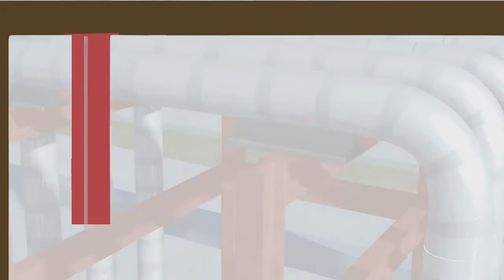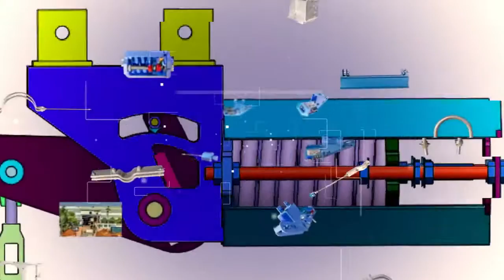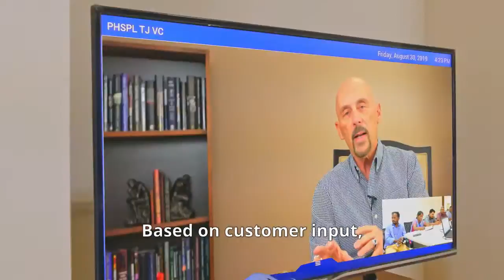A Global Solution to Spring Hangers & Supports | Pipe Hangers & Supports Pvt Ltd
A Global Solution to Spring Hangers & Supports. We have expertise in supplying pipe clamps,variable hangers & supports,constant hangers & supports,Rigid struts crygonics and snubbers.

We are market leader in India, Asia, Middle East and Africa. We have offices in 12 Countries and has 37 Years of past track record of supplying to 30 different countries.

  Hello friends, Welcome to "Pipe Hangers & supports pvt Ltd" A Global Solution to Spring Hangers & Supports
We are the leading manufacturer of spring hangers, supports & accessories. Over the past 32 years we have supplied to major power plants, refineries, nuclear installations & process industries in India & several International projects.